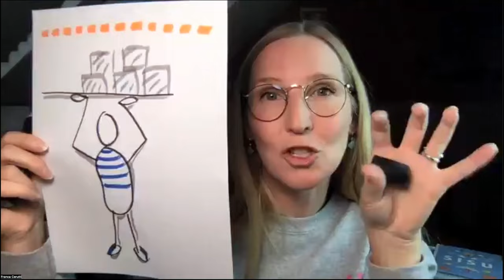Francas SISU 🤍🇫🇮 Die Belastungsgrenze (Auszug aus dem ersten Video der Reihe: Lassen lernen)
Die "Belastungsgrenze": jeder Mensch hat sie und doch wird sie unterschiedlich schnell erreicht. Verschiedene Stresspäckchen, die einem zur Last gelegt werden, tragen dazu bei, dass sie schneller erreicht wird.
In diesem Video erkläre ich den Unterschied zwischen schicksalhaften und selbstgemachten Stresspäckchen.

Mein Spiegel-Bestseller Buch gibt es jetzt auf Amazon

Und hier findest du mein "Psyche ABC" in der ARD Mediathek